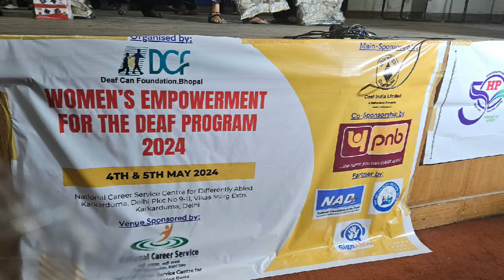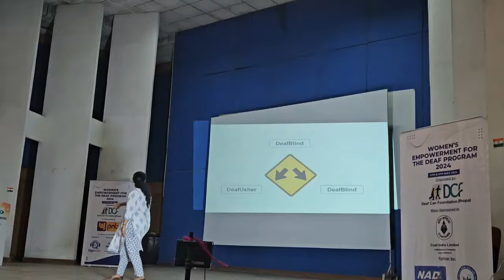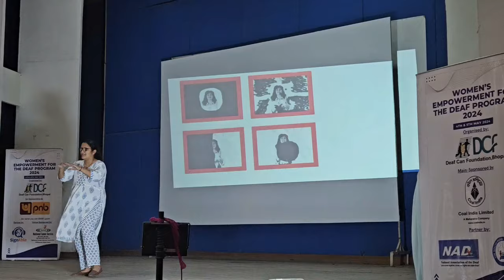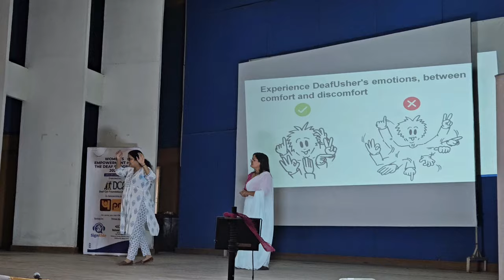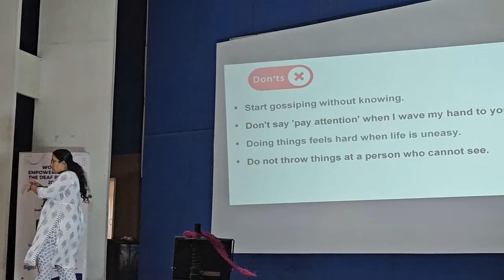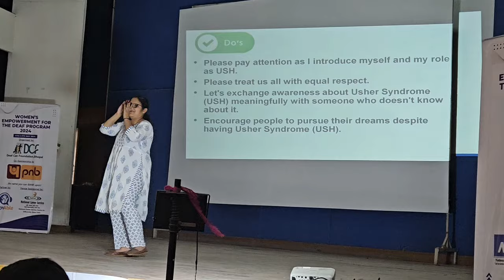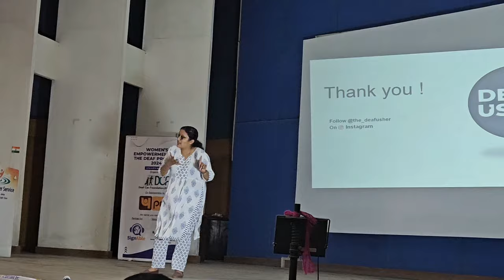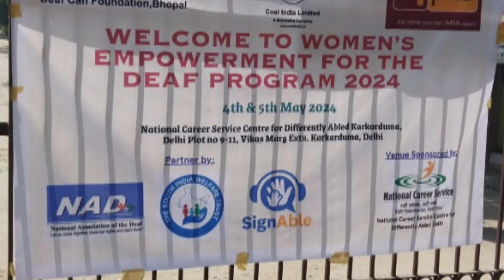WOMEN'S EMPOWERMENT FOR THE DEAF PROGRAM 4th & 5th May 2024 (1)